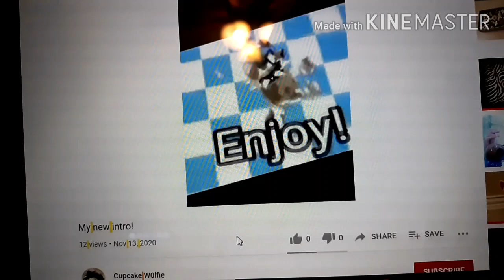Someone STOLE My Intro And Channel Name?!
Again, please don't go attacking them, I will just politely ask of them to take down the video.

Song: Young Dumb & Broke
Artist: Khalid